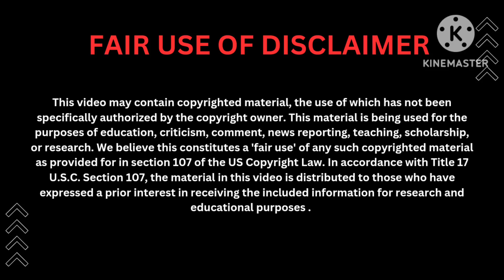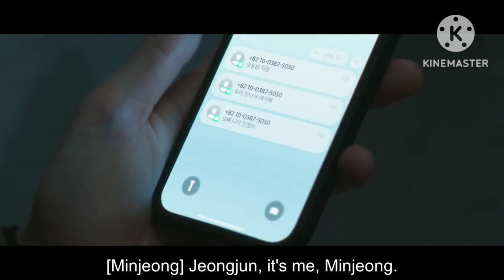Judge from hell episode 2 || Hindi dubbed